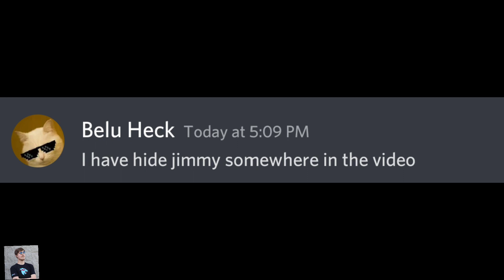This Video Doesn't Have The Letter "A" in it.....beluga discord hecker kahoot beluga autocorrect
Hii guys
My name is belu Heck.

skittle chan
adult only
belugas challenge
Beluga challenges
beluga
beluga discord
hecker
beluga cat
beluga kahoot
discord memes
skittle chan
beluga memes
discord beluga
kahoot
beluga discord videos
belu-mom
discord videos
when beluga
skittle
belu mom
beluga discord mod
skittle beluga
mrbeast
scemer
beluga videos
discord beluga videos
memes
belugang
discord meme
beluga mom
beluga video
hecker beluga
beluga mod
belupacito
begula
belugas challenge
beluga rickroll
beluga meme
beluga song
beluga hecker
when mom